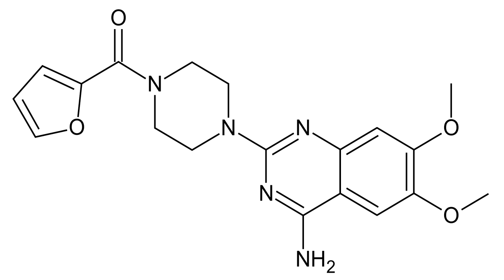Prazosin | Wikipedia audio article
This is an audio version of the Wikipedia Article:
Prazosin

SUMMARY
Prazosin is a sympatholytic medication that is used to treat high blood pressure, anxiety, and posttraumatic stress disorder (PTSD). Prazosin is an α1-blocker that acts as an inverse agonist at alpha-1 adrenergic receptors. These receptors are found on vascular smooth muscle, where they are responsible for the vasoconstrictive action of norepinephrine. They are also found throughout the central nervous system.As of 2013, prazosin is off-patent in the US, and the FDA has approved at least one generic manufacturer.